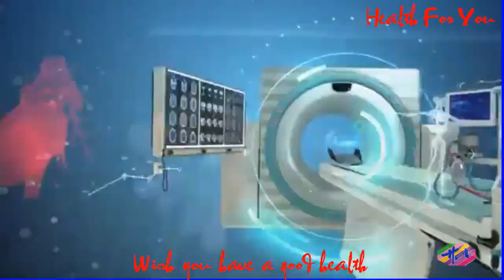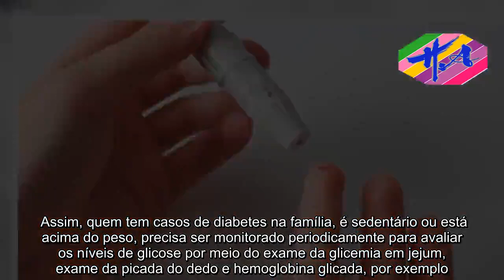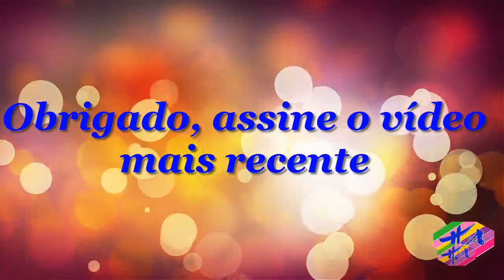Saúde - Como identificar os primeiros sintomas da diabetes em crianças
O sintomas da diabetes tipo 1 em crianças e adolescentes surgem de forma repentina, podendo ser percebida quando a criança se sente muito cansada frequentemente, tem muita fome e perde peso de uma hora para outra. No caso da diabetes do tipo 2, os sintomas surgem, muitas vezes, devido à alimentação inadequada da criança e do adolescente, o que resulta em muita sede, muita vontade de ir ao banheiro, além do escurecimento de dobras, como a da axila e do pescoço, por exemplo. A melhor forma de diagnosticar a diabetes é por meio de exames de sangue que avaliam a quantidade de açúcar circulante, como a avaliação da glicose em jejum, hemoglobina glicada e o TOTG, por exemplo. Saiba mais sobre os exames que confirmam a diabetes. Primeiros sintomas da diabetes na criança e no adolescente Os sinais e sintomas que a criança pode manifestar e que levam os pais a desconfiarem de diabetes podem ser:Cansaço frequente, falta de energia para brincar, muito sono, preguiça;A criança pode comer bem, mas mesmo assim começar a emagrecer de forma repentina;A criança pode acordar para fazer xixi à noite ou voltar a fazer xixi na cama;Muita sede, mesmo nos dias mais frios, mas a boca permanece seca;Apresenta irritabilidade ou falta de disposição para realizar as atividades do dia-a-dia, além de diminuição do rendimento escolar;Muita fome;Formigamento ou câimbras nos membros;Dificuldade para cicatrizar feridas. Além disso, a criança ou o adolescente pode apresentar várias infecções fúngicas em pouco tempo e até mesmo escurecimento de das dobras, principalmente do pescoço e da axila. Assim, quando os pais notarem qualquer sintoma que possa estar relacionado à diabetes, é importante levar a criança ou o adolescente ao pediatra para que sejam solicitados exames que possam confirmar a diabetes.Diabetes no adulto No adulto, os sintomas da diabetes tipo 2 normalmente estão relacionados com as complicações da doença, como por exemplo dificuldade para enxergar, dor e formigamento pelo corpo, problemas renais, má circulação e disfunção erétil. É comum que a diabetes tipo 2 permaneça silenciosa por 10 a 15 anos, podendo nesse período a glicose em jejum permanecer normal, por exemplo. Assim, quem tem casos de diabetes na família, é sedentário ou está acima do peso, precisa ser monitorado periodicamente para avaliar os níveis de glicose por meio do exame da glicemia em jejum, exame da picada do dedo e hemoglobina glicada, por exemplo. Conheça os 10 sintomas de excesso de açúcar no sangue.Como é feito o diagnóstico A diabetes pode ser diagnosticada por meio de alguns sintomas, como por exemplo:Teste da picada do dedo: Normal até 200 mg/dL a qualquer hora do dia;Exame de sangue da glicose com jejum de 8 horas: Normal até 99 mg/dL;Teste de tolerância à glicose: Normal até 140 mg/dL 2 horas após o exame e 199 mg/dL até 4 horas;Hemoglobina glicada: Normal até 5,7%. Todos as pessoas devem fazer pelo menos 1 destes exames 1 vez ao ano para saber se a taxa de açúcar no sangue está alta. Q